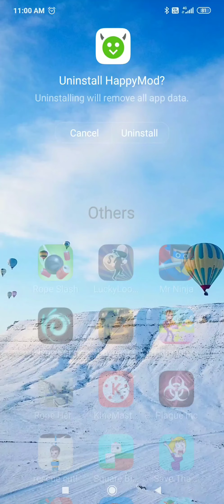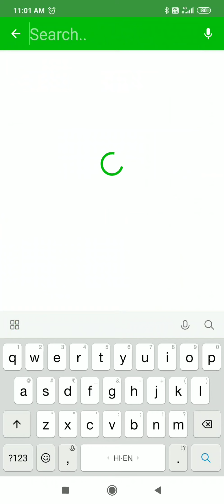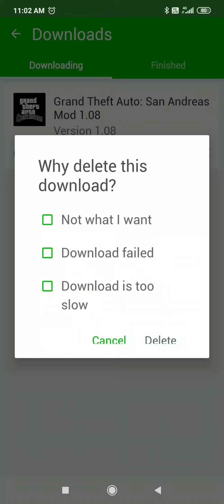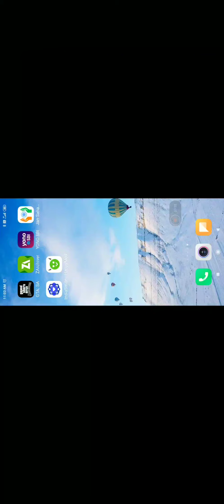Gta San Andreas mod apk unlimited money+all mission skip 100% working